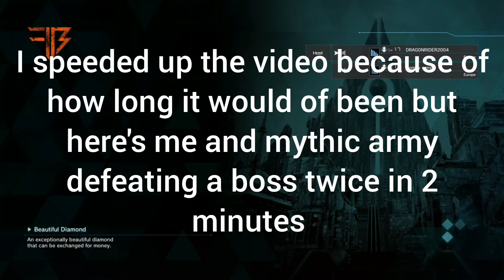Sword Art Online: Fatal Bullet - Defeating A Boss In 2 Minutes Low Levels With Mythic Army